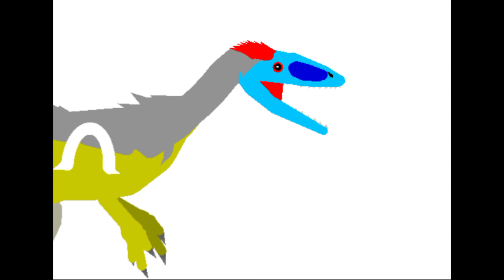análisis al T rex de Jurassic world the game